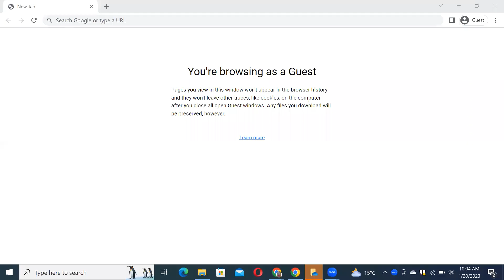How to Download and Install Bangers Font Free Download in Adobe Photoshop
In this video tutorial, we show you how to easily and quickly download and install Bangers Font Free Download to use within any Adobe software and more.

2023 Cute Font, 2023 Calligraphy Fonts, 2023 Best Fonts, 2023 Bold Fonts, Innografix,